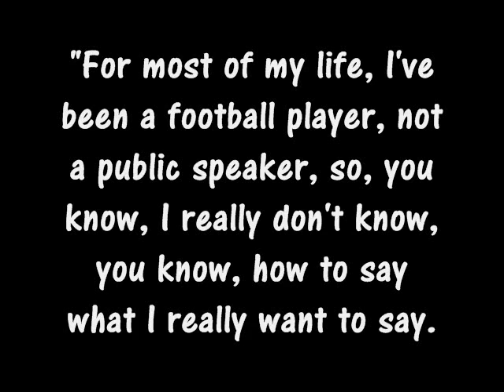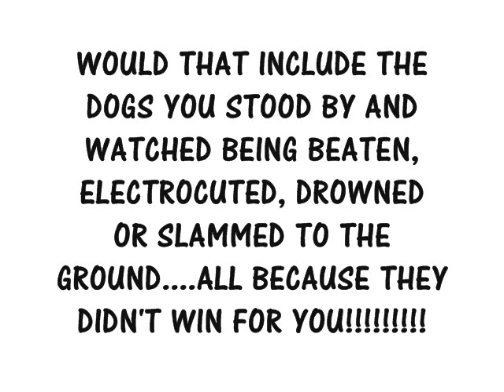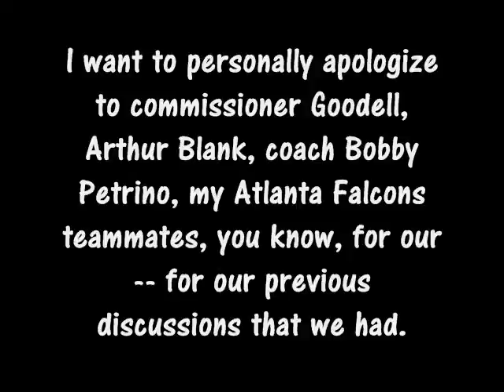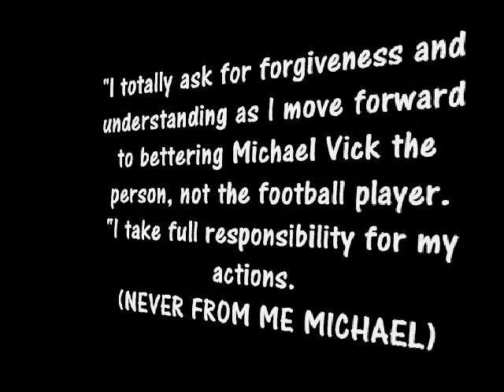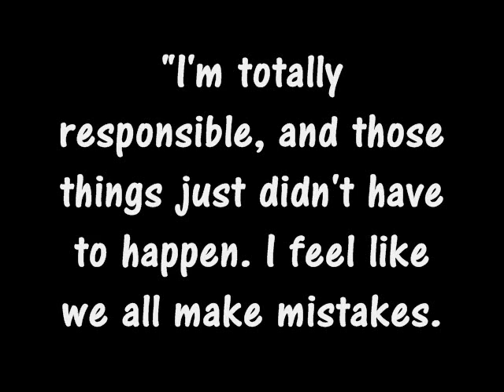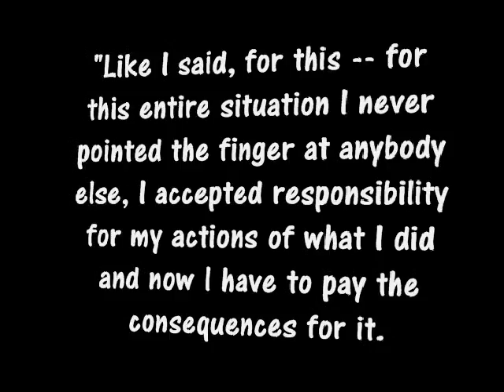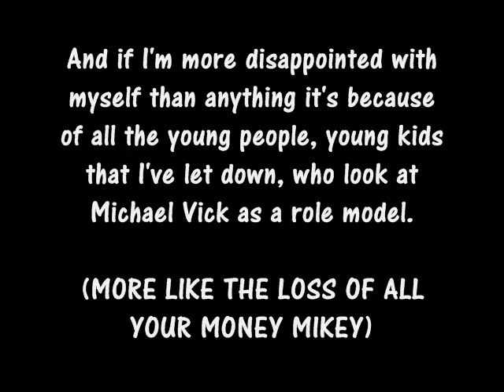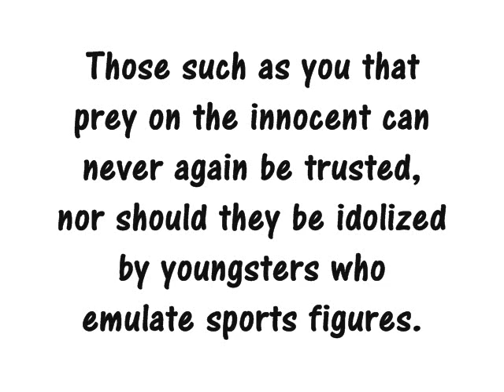Vick's Apology to everyone but the true victims Kidwell Prod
Vicks apology written through this video..This video does contain several graphic images of injured dogs...I have since day one not accepted this apology nor will I ever..I still can not believe that he has not even uttered one work of how sorry he is/was for the dogs he played a role in killing, beating, starving and abusing in ways we will never know...Not ONCE...That alone speaks volumes of this persons character..He claims to have taken responsibility since the beginning..HAH...We ALL know that he denied any involvement and blamed it on everyone else at 1915 Moonlight Drive...And this was all in his after sentencing APOLOGY...

I'll never be convinced of his sincerity nor do I have any interest in anything he has to do...I hope the NFL which is now down to only 3 teams who have not said a definete "NO" to signing him...I hope those last 3 grow some balls and do the right thing...IT IS A PRIVILEDGE NOT A RIGHT to play in any sport.

Video & Music by Kidwell Productions
Sherry Kidwell